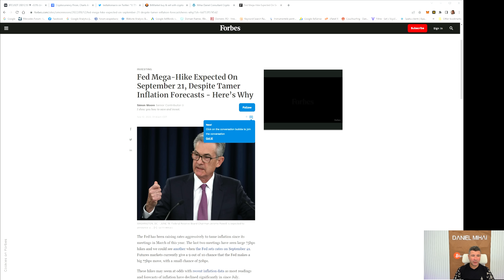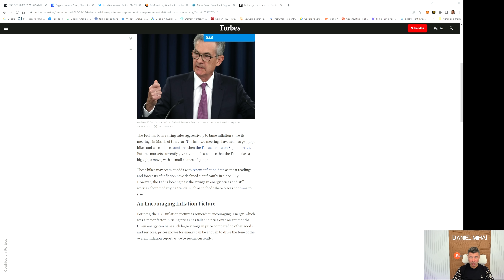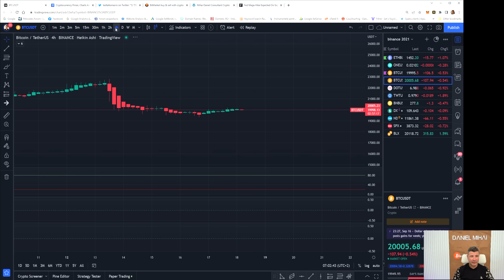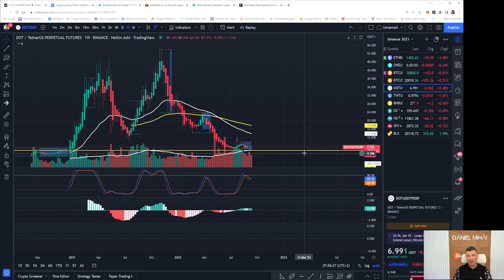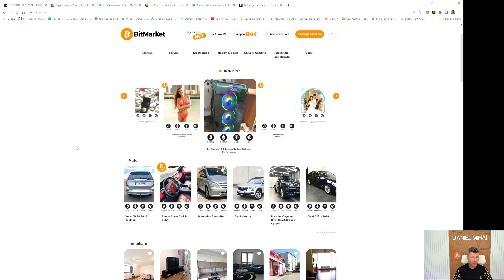21 Septembrie va fi o zi extrem de importanta pentru piata crypto, vom afla daca urmeaza mare Crash!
21 Septembrie va fi o zi extrem de importanta pentru piata crypto, vom afla daca urmeaza mare Crash!

Eveniment Online Mihai Daniel 1 Octombrie 2022 ora 12.
Scalping, bani de buzunar in fiecare zi, o sesiune intensa de educație despre trading pe intervale de timp scurte, cum sa faci bani la fiecare 10 minute.